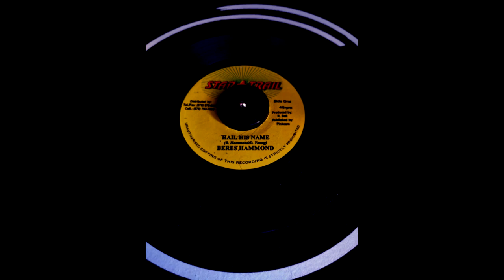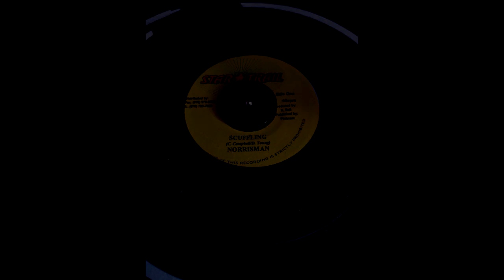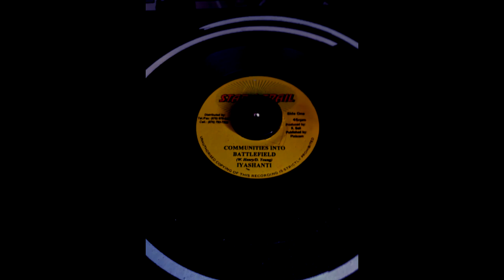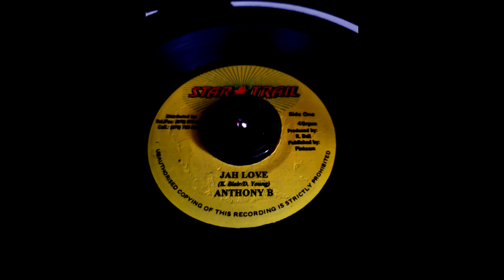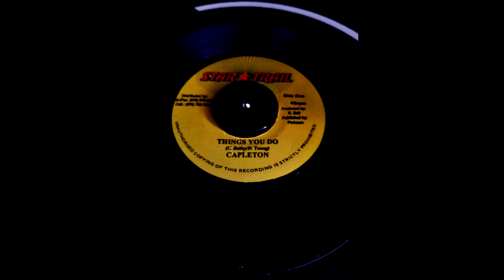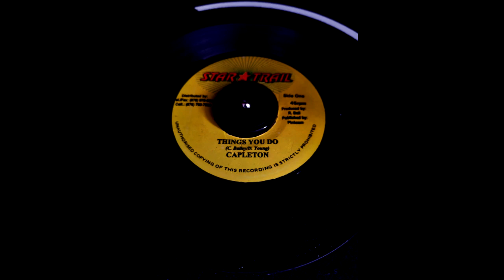Callie Riddim (Star Trail )